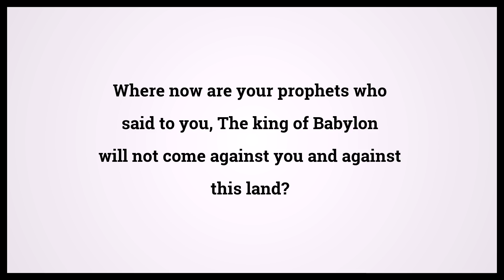Holy Bible Jeremiah 37:19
Video shows Holy Bible Jeremiah Chapter 37 Verse 19: Where now are your prophets who said to you, The king of Babylon will not come against you and against this land? Powered by MaryTTS. Text taken from Bible in Basic Edition. Bible Jeremiah 37:19